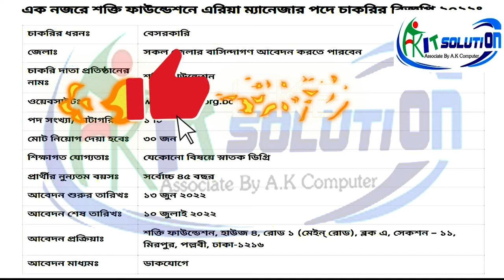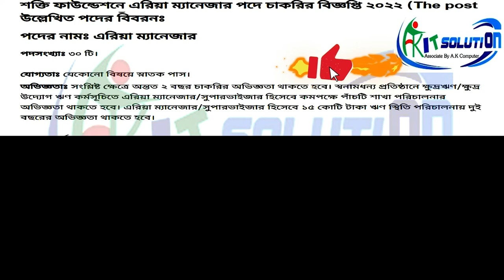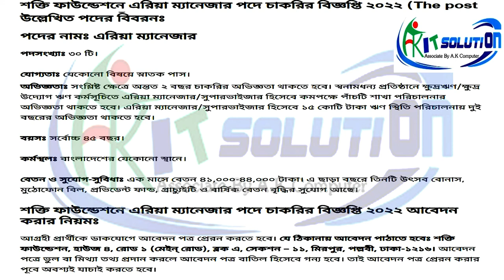NGO job circular🔥শক্তি ফাউন্ডেশন নিয়োগ ২০২২🔥Shakti Foundation Ngo jobs news 2022_AK IT SOLUTION BD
আবেদন শুরুর তারি: ১৩ জুন ২০২২
আমাদের সাথে যোগাযোগের মাধ্যম
☑RelatedTags ⬇⬇
শক্তি ফাউন্ডেশন নিয়োগ বিজ্ঞপ্তি ২০২২,শক্তি ফাউন্ডেশন এনজিও নিয়োগ ২০২২,শক্তি ফাউন্ডেশন নিয়োগ,শক্তি ফাউন্ডেশন নিয়োগ বিজ্ঞপ্তি 2022,এনজিও নিয়োগ বিজ্ঞপ্তি ২০২২,শক্তি ফাউন্ডেশন এনজিও,শক্তি ফাউন্ডেশন নিয়োগ বিজ্ঞপ্তি 2021,শক্তি ফাউন্ডেশন,শক্তি ফাউন্ডেশন নিয়োগ বিজ্ঞপ্তি ২০২২,শক্তি ফাউন্ডেশন নিয়োগ ২০২২,শক্তি ফাউন্ডেশন এনজিও নতুন নিয়োগ বিজ্ঞপ্তি 2022,শক্তি ফাউন্ডেশন নিয়োগ বিজ্ঞপ্তি,শক্তি ফাউন্ডেশন নিয়োগ বিজ্ঞপ্তি 2022 প্রথম আলোশক্তি ফাউন্ডেশন নিয়োগ বিজ্ঞপ্তি 2022
শক্তি ফাউন্ডেশন নিয়োগ বিজ্ঞপ্তি 2022 প্রথম আলো
শক্তি ফাউন্ডেশন এর ঠিকানা 2022
শক্তি ফাউন্ডেশন নিয়োগ ২০২2
শক্তি ফাউন্ডেশন নিয়োগ: প্রথম আলো
শক্তি ফাউন্ডেশন আবেদন ফরম 2022
শক্তি ফাউন্ডেশন চট্টগ্রাম শাখা 2022
শক্তি ফাউন্ডেশন কত সালে প্রতিষ্ঠিত হয় 2022
সকল​ ধরনের চাকরির খবর এখানে পাবে
BRAC NGO Job Circular 2022
পরিবার পরিকল্পনা নিয়োগ ২০২২
brac progoti job circular 2022
Brac job circular program organizer
brac recruitment
bdjobs
how to apply brac job
ব্র্যাক  বিজ্ঞপ্তি
ব্র্যাক নিয়োগ
how to apply brac job circular 2022
bd jobs ngo circular
ব্রাক চাকরির খবর
brac job 2022
brac progati
brac circular 2022
চট্টগ্রাম জেলা পরিষদ নিয়োগ বিজ্ঞপ্তি ২০২২
খাগড়াছড়ি পার্বত্য জেলা পরিষদ নিয়োগ বিজ্ঞপ্তি ২০২২
রাঙ্গামাটি জেলা পরিষদ নিয়োগ বিজ্ঞপ্তি ২০২২
উপজেলা পরিষদ নিয়োগ বিজ্ঞপ্তি ২০২২
জেলা পরিষদ নির্বাচন ২০২২
মৌলভীবাজার জেলা পরিষদ নিয়োগ ২০২২
নওগাঁ জেলা পরিষদ কার্যালয়ে নিয়োগ বিজ্ঞপ্তি ২০২২
টাঙ্গাইল জেলা পরিষদ নিয়োগ ২০২২